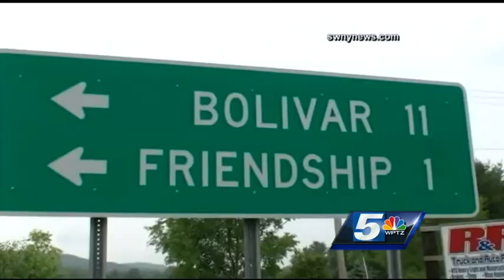Authorities provide update on search for Richard Matt, David Sweat